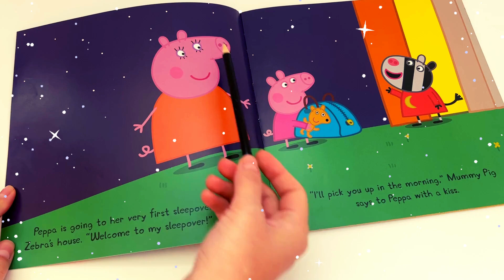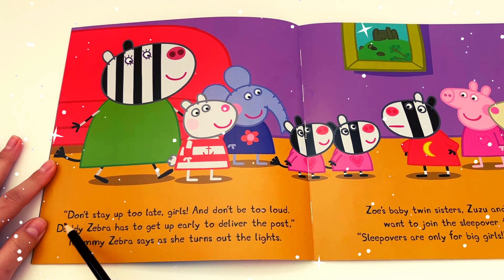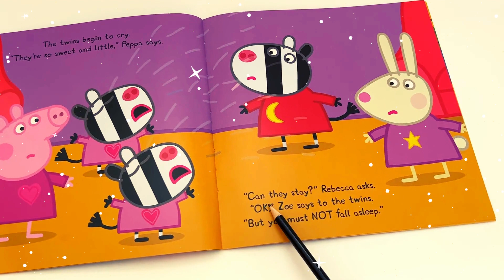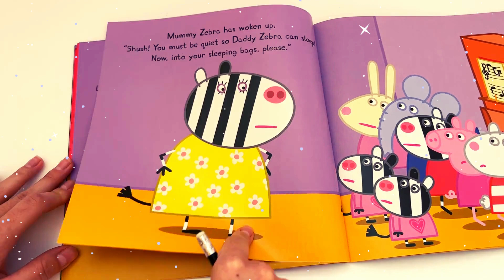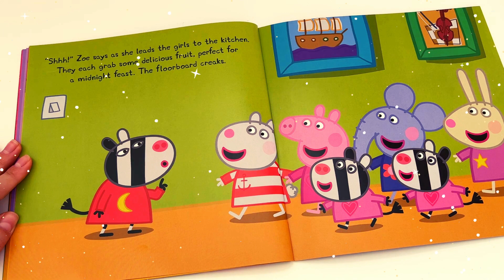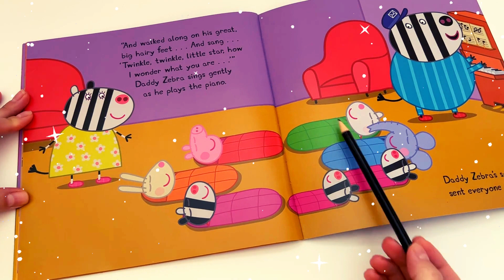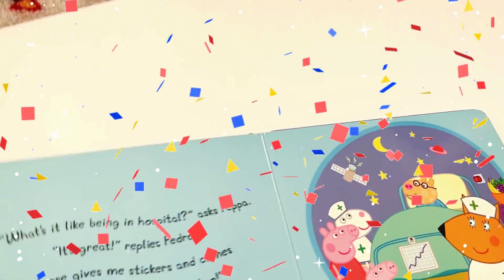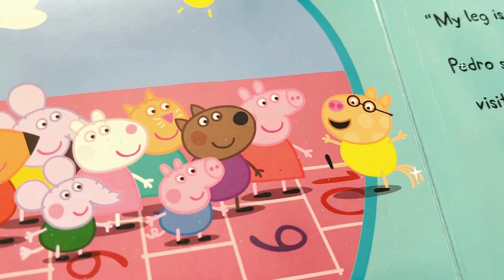Peppa's First Sleepover Story Learning, Let's Read Together a Peppa Pig Story, Read Aloud for Kids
Peppa Pig is going to her very irst sleepover at Zoe Zebras's house. The most important thing about sleepover is that you must not sleep! Can Peppa and her friends stay awake?

Peppa credits:
Adapted by Lauren Holowaty
Created by Neville Astley and Mark Baker
COPYRIGHT Astley Baker Davis Ltd

Language Development: Listening to a variety of spoken language helps children develop their vocabulary, syntax, and grammar, improving their overall language skills.

Communication Skills: Effective listening comprehension enhances a child's ability to understand and respond appropriately in conversations, improving their communication skills.

Academic Performance: Strong listening comprehension is essential for learning in school, as children need to follow instructions, lectures, and classroom discussions.

Attention and Focus: Active listening requires concentration, which helps improve a child's attention span and focus, valuable skills for learning and daily activities.

Memory Improvement: Listening comprehension exercises children's memory as they retain and recall information from spoken passages or stories.